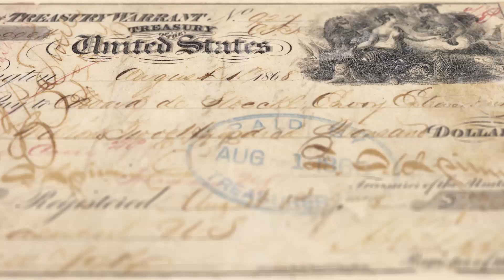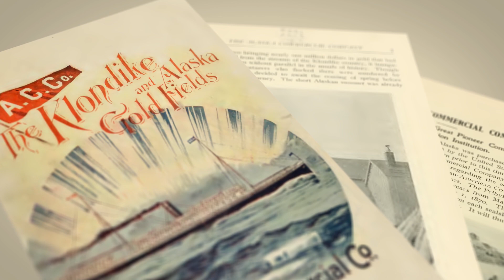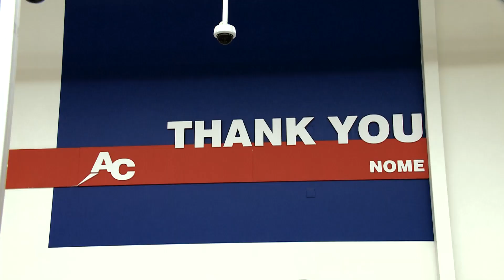150th ACC Gala Video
This video was produced on the occasion of the Alaska Commercial Company's 150th anniversary.
ACC operates retail stores across Alaska and provides groceries, general merchandise, financial services, pharmacy services to local communities.  This company is a vital part of the communities they serve and supports local businesses and provides employment opportunities.